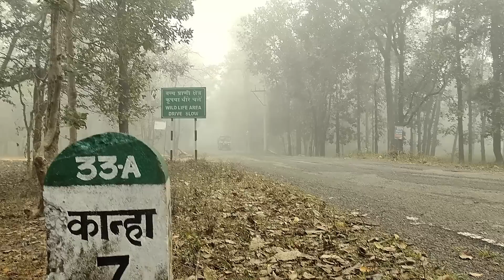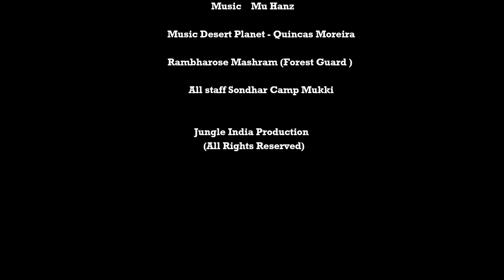Guardians of the jungle (Part-1)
India is celebrating 50 Years of Project Tiger this year, This film is dedicated to all the people who gave their life to save the animals and the wildlife.